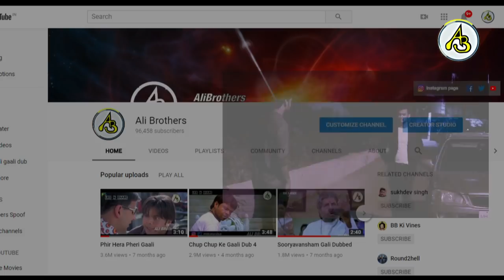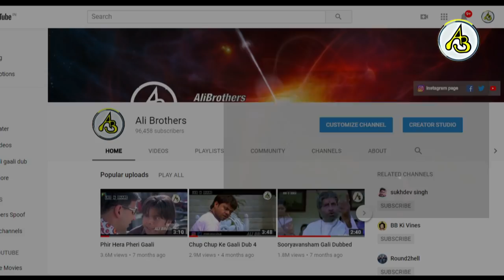Deewaar|Remake Spoof|AliBrothers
SOURCE►

ˍˍˍˍˍˍˍˍˍˍˍˍˍˍˍˍˍˍˍˍˍˍˍˍˍˍˍˍˍˍˍˍˍˍˍˍˍˍˍˍˍˍˍˍˍˍˍˍˍˍˍˍˍˍˍˍˍˍˍˍˍˍˍˍˍˍˍˍˍˍˍˍ
Thanks For Being With AliBrothers ❤💯🔞